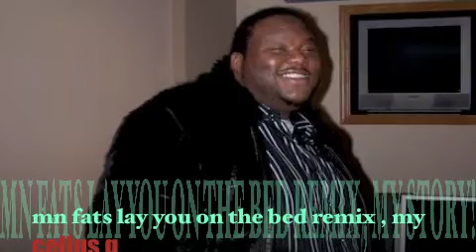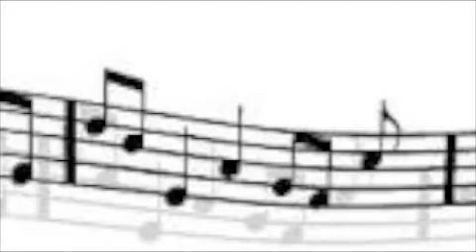MY STORY !!!MN FATS REMIX@BIGMONEYREESEG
HOTTEST MINNESOTA RAP ARTIST  CELLUS G FROM THE NORTH SIDE OF MINNEAPOLIS

KING SODA

s/o mn fats&Team